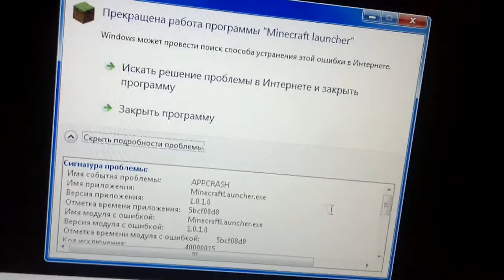Minecraft 1.14 Snapshot 18w48a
ПРОСТО ПИЗДЕЦ...